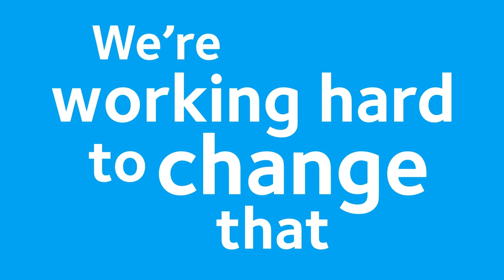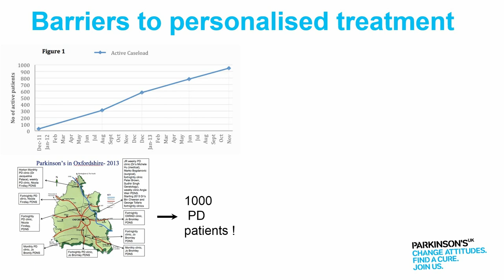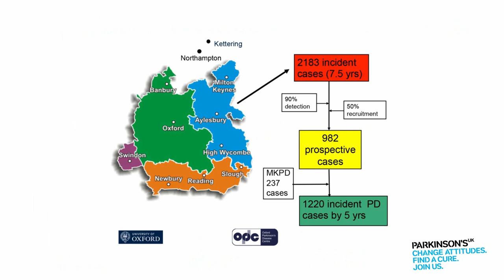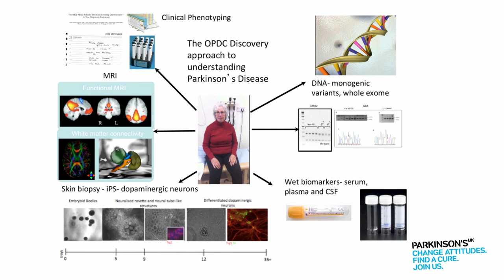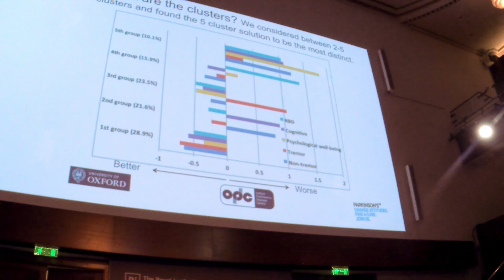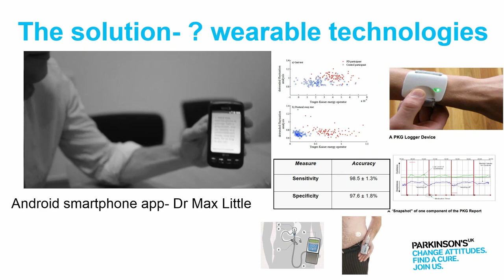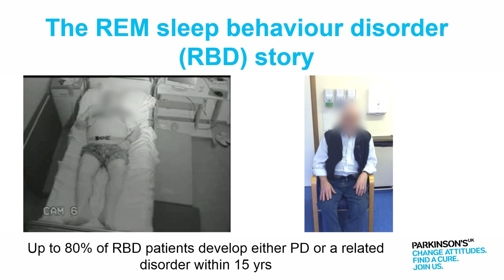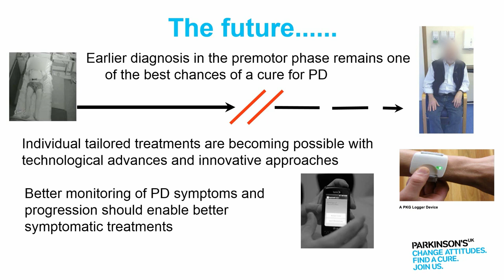Are there different types of Parkinson's?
Dr Michelle Hu from University of Oxford discusses identifying different 'types' of Parkinson's, which may respond very differently to the new treatments that are currently being developed.